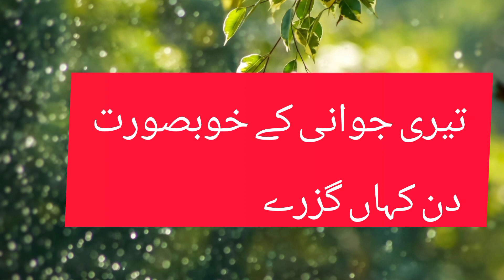qyamt MN pochy Jany Waly 4 sawalt | قیامت میں پوچھے جانے والے سوالات | اصل کامیابی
qyamt MN pochy Jany Waly 4 sawalt by  Molana Saqib raza mustafai